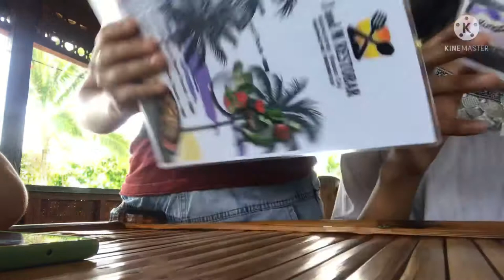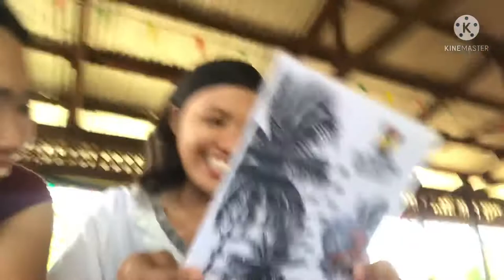Chill with my college friends @J&M Restobar, Mahayahay, Maasin City, Sothern Leyte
For memory